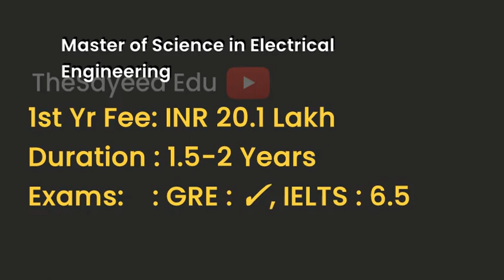Pennsylvania State University Harrisburg - USA | Courses | Tuition Fees | Duration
PennsylvaniaStateUniversityHarrisburg Tuition Fees, Duration in Pennsylvania State University Harrisburg for courses Master of Science in Computer Science, Bachelor of Science in Information Systems, Master of Science in Electrical Engineering, Bachelor of Science in Civil Engineering, Bachelor of Science in Biology